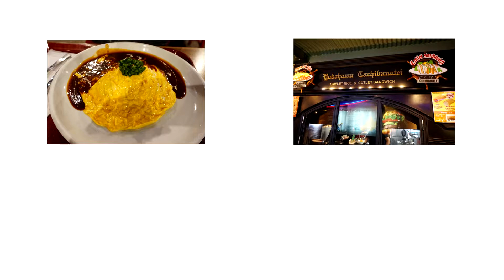Seeing an awesome Omurice demonstration - Yokohama Tachibanatei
Awesome video of a pro Japanese omurice pan flipper. The chef is able to land the omelette from the pan onto the bed of rice each time.

This video shows two omelette flips through the shop's window. The chef is really cool.

We visited Yokohama's Red Brickhouse on 9 May 2017 and came across this store.

We got to see through the store's window during the lunch session at around 12:30 pm.